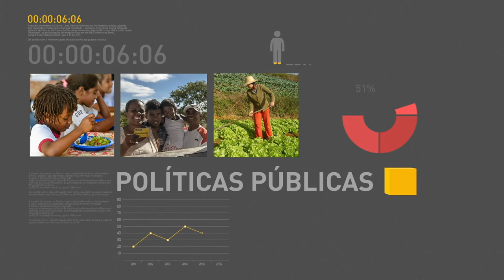BOLETIM REPÓRTER NBR 15h - 6 de dezembro de 2017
REPÓRTER NBR 15h - 06.12.17: presidente Michel Temer oferece café da manhã a líderes aliados para contar votos favoráveis à reforma da Previdência. Veja também: Ministro da Fazenda, Henrique Meirelles é homenageado no Premio Brasileiro do Ano.